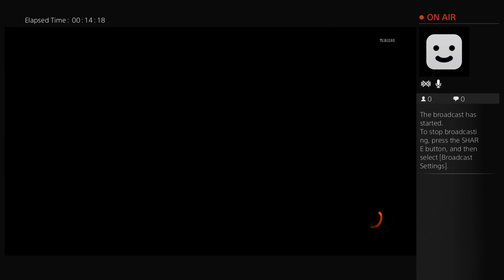Call of duty live